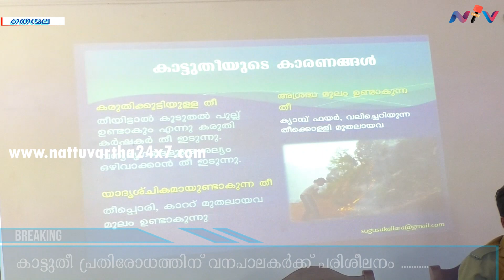fire class thenmala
കാട്ടുതീ പ്രതിരോധത്തിനും ജീവന്‍ രക്ഷ പ്രവര്‍ത്തനങ്ങള്‍ക്കും വനപാലകര്‍ക്ക് പ്രത്യേക പരിശീലനവുമായി അഗ്നിശമന സേന